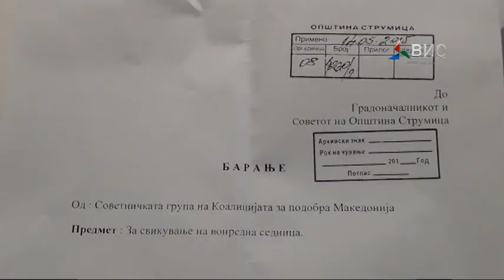Prilog Press na Sovetot na opstina Strumica15 05